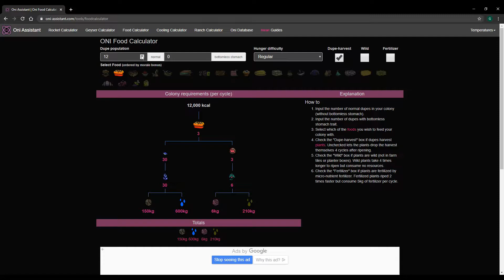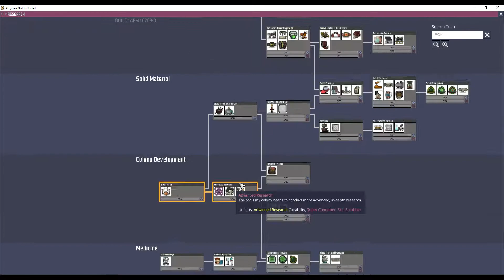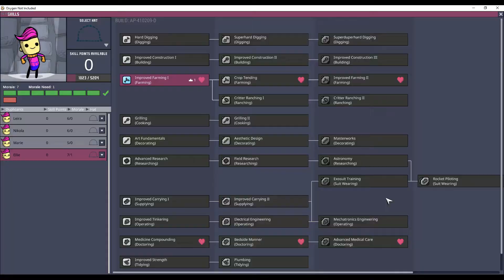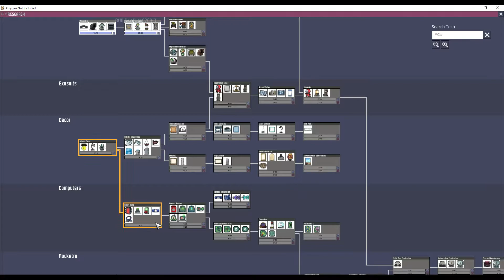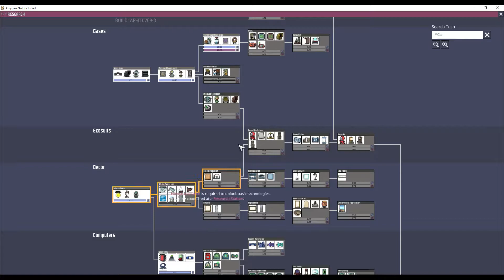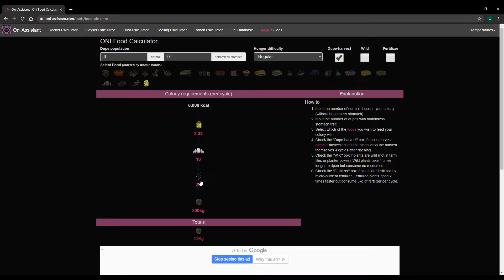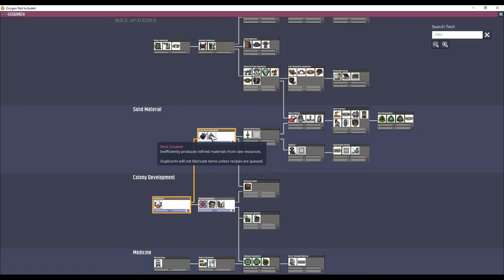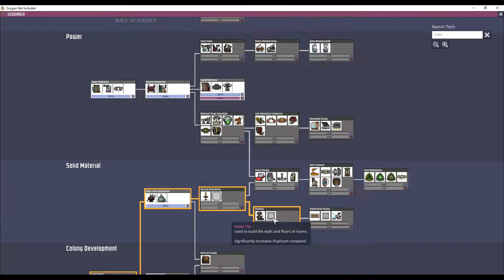Overly Scienced - Episode 2: Simple Mealwood Farm (Oxygen Not Included)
Hey guys, Comet here. Welcome to the second video in my Overly Scienced series. The purpose of this series is to show beginners how to progress into the very late game of Oxygen Not Included with detailed explanations along the way.

This video shows how to go about building a simple mealwood farm in the early game where temperatures are a problem.

Mods: Pliers, Clean Floors, Chained Deconstruct, Deconstructable POI Props, Destructable Features